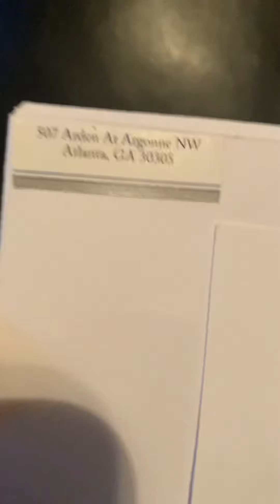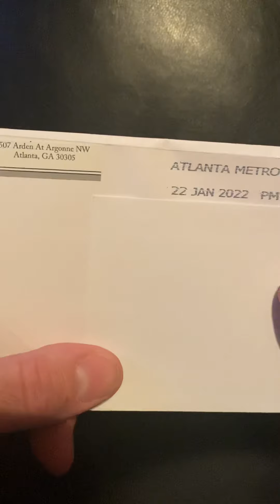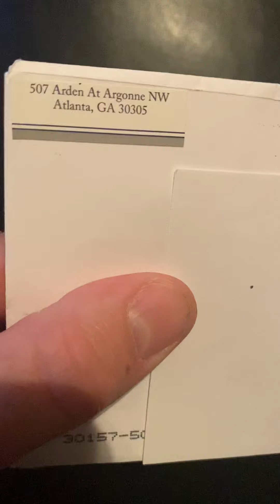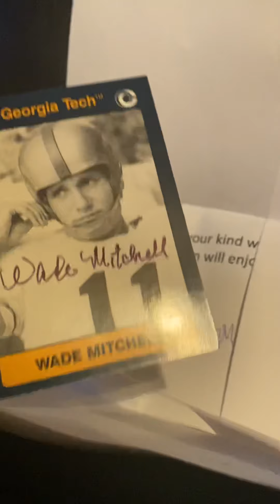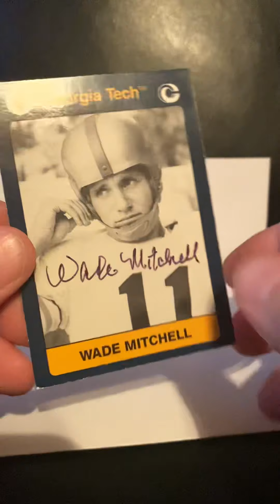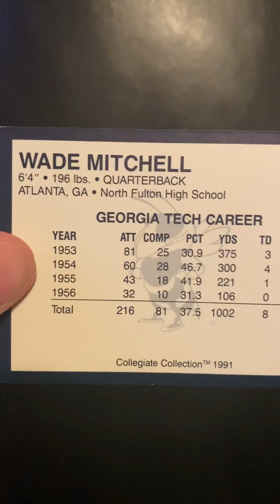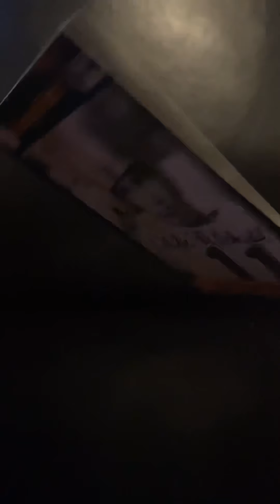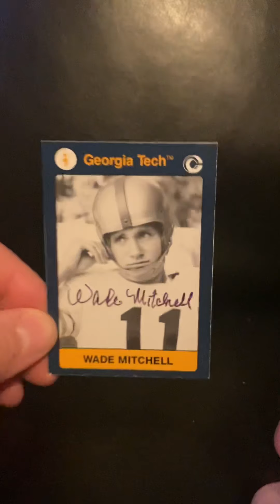TTM autograph return - Georgia Tech’s 4-time bowl champion QB!🏈🏆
Received the autograph of one of the greatest quarterbacks in Georgia Tech history - 4 bowl game victories, Academic All-American, and guided the Yellow Jackets to 3 top-10 finishes in the AP poll.